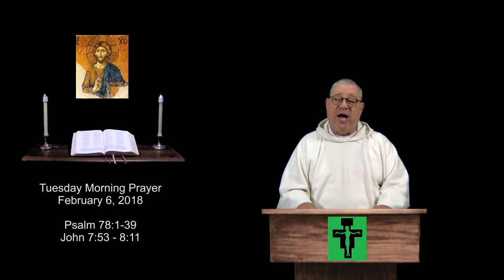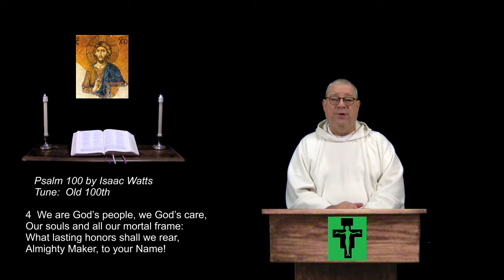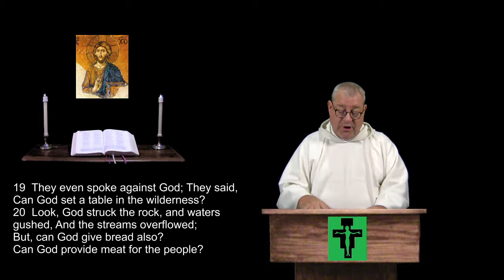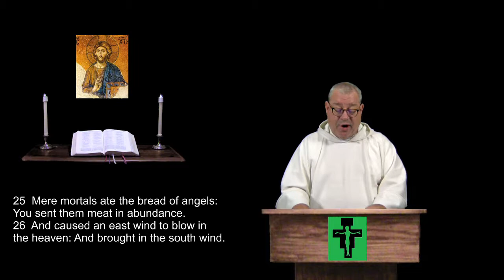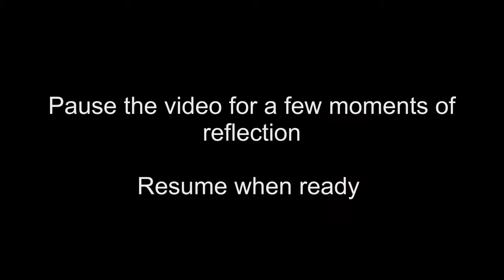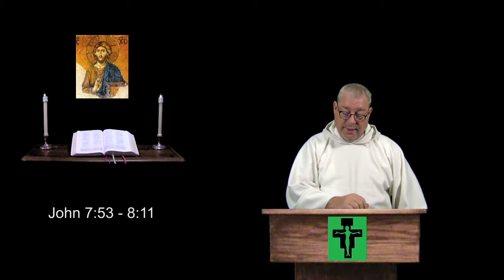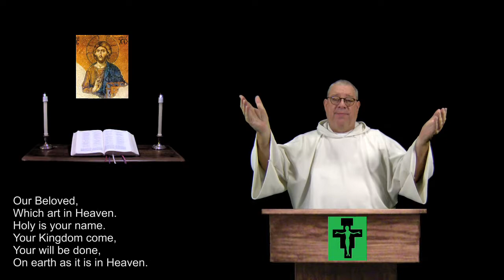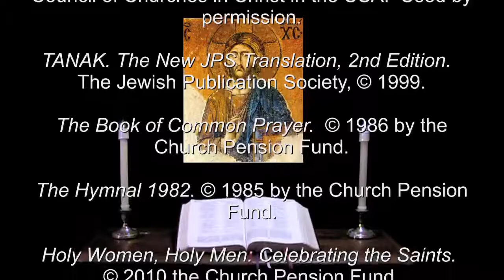6 Feb 2018 Tuesday Morning Prayer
Psalm 78:1-39.  John 7:53-8:11.  A brief inclusive language version of the Daily Office, (Liturgy of the Hours) for Christians of all denominations.